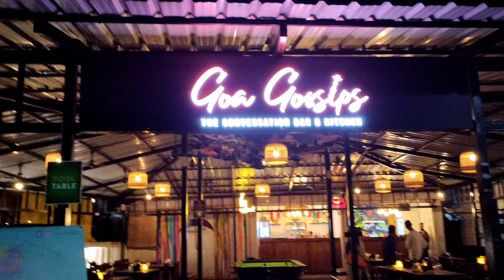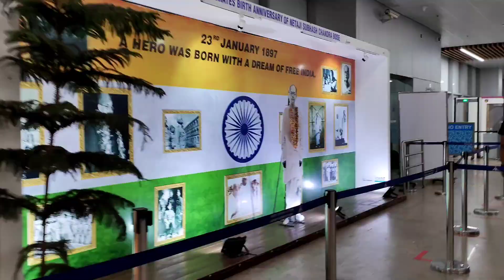Goa Trip / Shining Star Sweety//